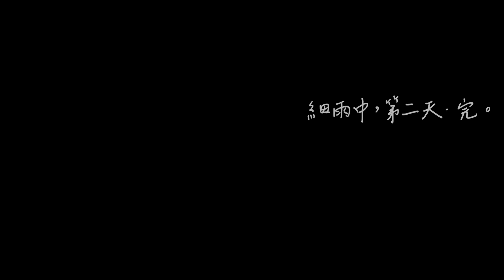【寒假放風】漁夫跟爪爪露營趣~Feat.@fisher0201 CTBC Brothers 中信兄弟